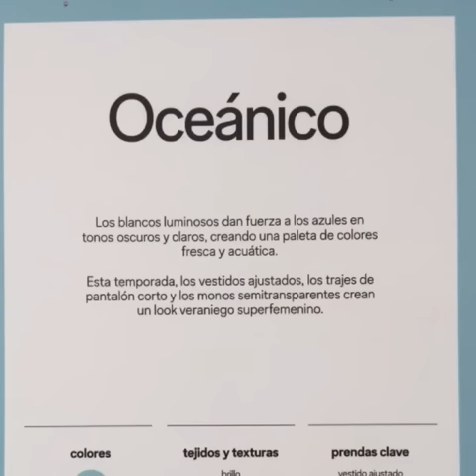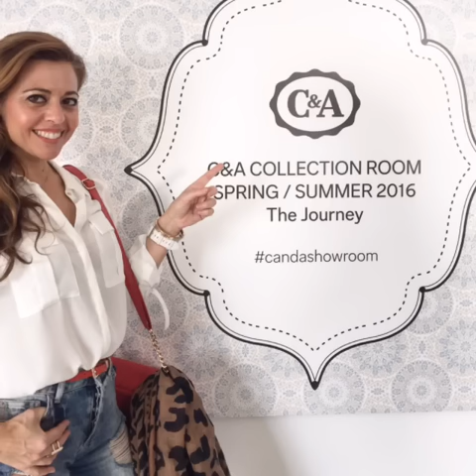Colecção Primavera Verão C&A - Diário de um Batom